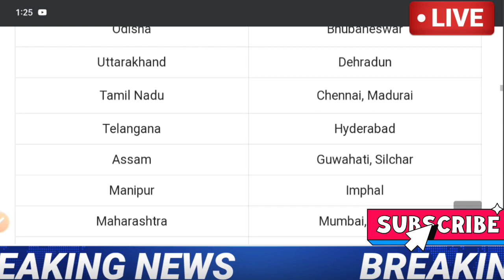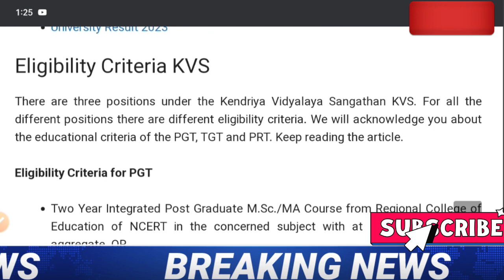KVS PRT EXAM DATE 2023 | KVS PRT EXAM latest news today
Buy link for KVS JSA & KVS PRT Books . BEST Book for KVS JSA & KVS PRT Exam

1.
2.
3.
4.
5.
6.

kvs syllabus,

kvs syllabus,

kvs syllabus,

kvs syllabus,

kvs syllabus,

kvs syllabus,

kvs syllabus,

kvs syllabus,

2022, kvs vacancies 2022

army public

ctet 2022

ctet news

ctet july

kvs notification

KVS RECRUITMENT

KVS VACANCY

NVS

NVS PREPARATION

DSSSB

CTET

CTET ELIGIBLE

CTET 2022

DPS

DPS VACANCY

DPS RECRUITMENT

RAILWAY

kvs vacancy,

kvs syllabus,

kvs syllabus,

kvs syllabus,

kvs syllabus,

kvs syllabus,

kvs syllabus,

kvs syllabus,

kvs syllabus,

2022, kvs vacancies 2022